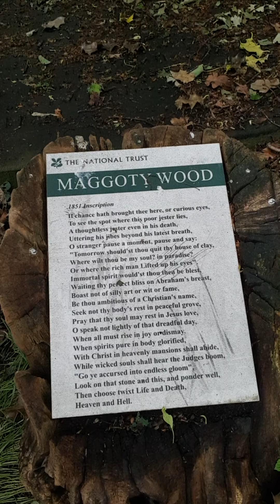History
Uk lockdown day 79